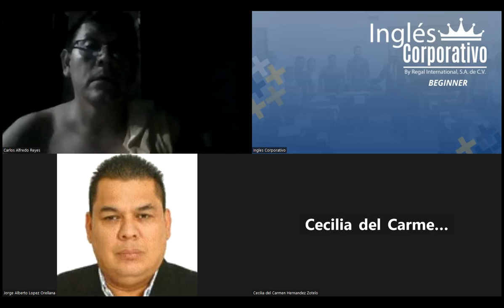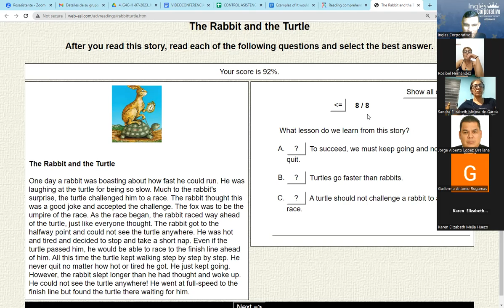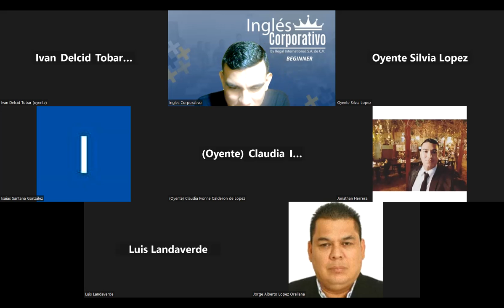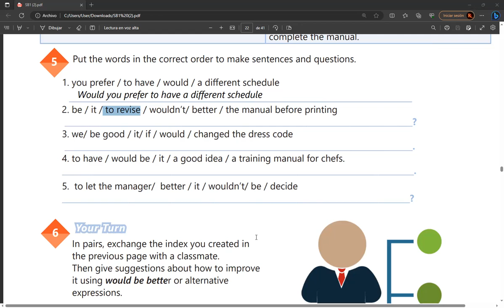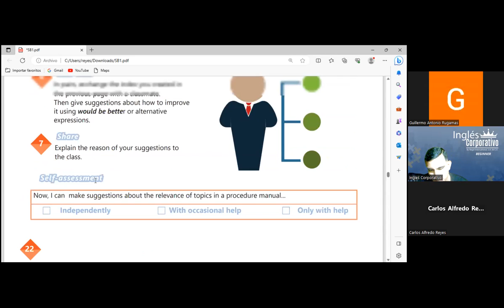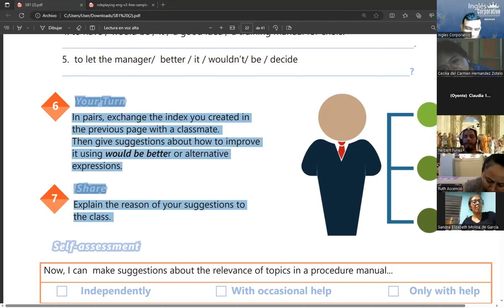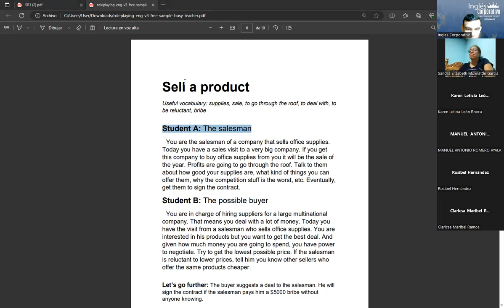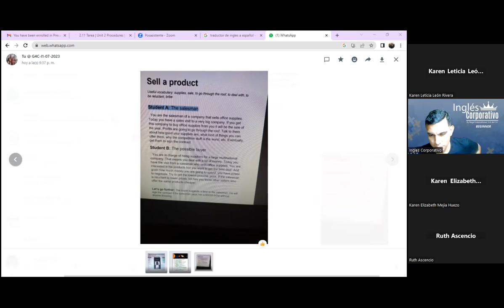SESION12-19-07-2023-29750-8048-0111/2023 -Ramos-How to use would be better.